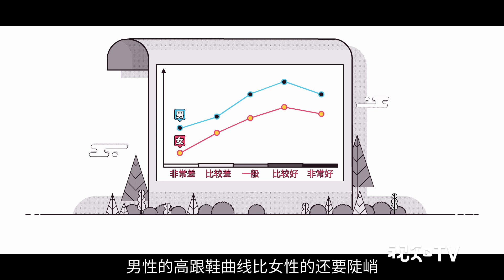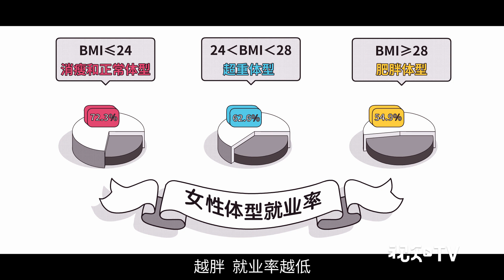【人生资本论】男性才是“靠脸吃饭”！长相对男性收入的影响，比女性还大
【男性才是“靠脸吃饭”！长相对男性收入的影响，比女性还大丨人生资本论】找对象看脸，找工作更看脸。人生资本论发现，相对于女性，男性的收入受长相的影响更大。长相最吃亏的人，收入会比其他人少20%以上。想知道经济学家如何评估收入与长相的关吗？看人生资本论视频吧~